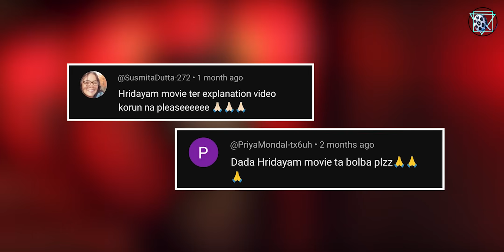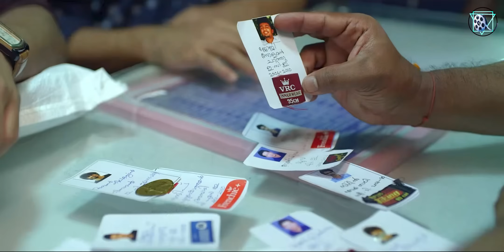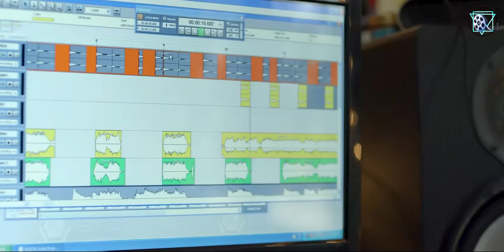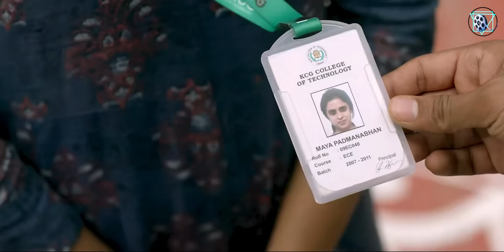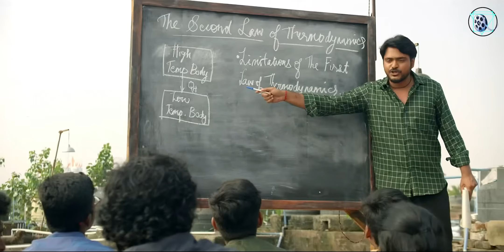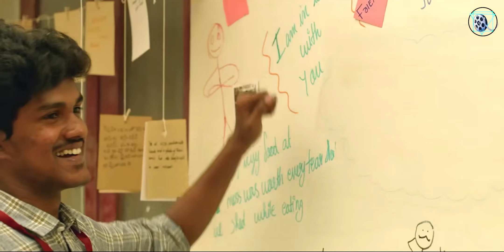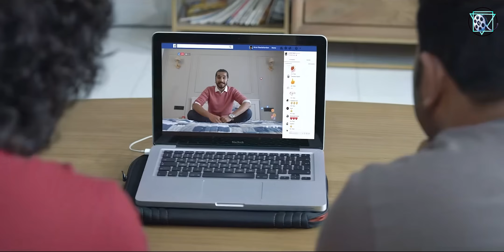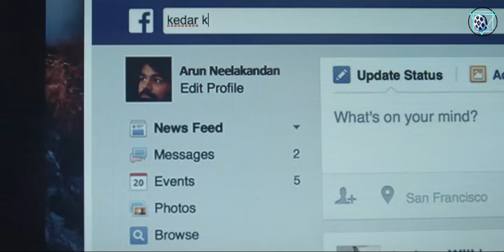নিজের স্ত্রী নাকি প্রথম প্রেম | Hridayam Full Movie Explained In Bangla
মাঝে মাঝে মনে হয় যদি অতিতের সেই সময়টায় সেই স্পেসিফিক ভুলটা না করতাম , তাহলে হয়তোবা জীবন আরো সুন্দর হত। হয়তবা একসাথে থাকতাম সারাজীবন । আসলে কিছুদিন আগে একটা সিনেমা দেখেছিলাম । যার নাম ছিলো হ্রিদায়াম। আজকে সেই সিনেমার পুরো গল্পটাই বলতে চলেছি। সুস্মিতা দত্ত আর প্রিয়া মন্ডলের রিকোয়েস্ট কমেন্ট থেকে বাছাই হয়েছে  আজকের সিনেমা । যেখানে আপনি দেখবেন একটা মানুষের জীবনে প্রথম প্রেম কতোটা প্রভাব ফেলতে পারে । কি হয়েছিলো তার সাথে যখন তার জীবনে তার দুই সময়ের দুটো প্রেম একসাথে এসে দারিয়েছিলো। কি ছিলো তার সিদ্ধান্ত ? সেটা জানতে দেখতে হবে আমাদের আজকের গল্পের একদম শেষ অবধি । তাহলে চলুন ডুব দেওয়া  যাক আজকের গল্পের গভীরে।

Sometimes I think that if I hadn't made that specific mistake in the past, maybe life would have been better. Maybe we would be together for the rest of our lives. Actually, I saw a movie a few days ago. whose name was Hridayam. Today I am going to tell the whole story of that movie. Today's movie is selected from Sushmita Dutta and Priya Mandal's request comments. Where you will see how much impact the first love can have on a person's life. What happened to him when the two loves of his life came together. What was his decision? To know that, we have to watch till the end of today's story. So let's dive deep into today's story.